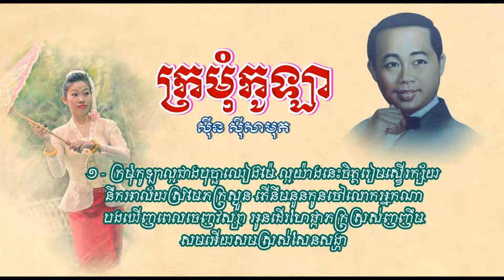ក្រមុំកូឡា - ស៊ីន ស៊ីសាមុត - Kromom Kola - Sinn Sisamouth